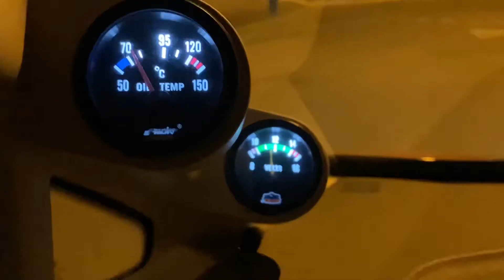Strumentazione montante Ford Fiesta MK7 (Notte)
Strumentazione aggiuntiva a Montante su Ford Fiesta MK7, in particolare Temperatura Olio e tensione (Voltaggio) impianto elettrico. I cavi dell'alimentazione sono collegati nella parte in basso, a sinistra dei pedali (negativo a telaio e positivo ad un cavo sotto chiave) - Nel vano motore ho portato solo il positivo del sensore olio fatto passare da un foro, già presente e con tappo in gomma, sul telaio nella zona dietro/sopra i pedali.

Agli strumenti ho cambiato le lampadine, passando dalle piccole alogene ai LED rendendo la retroilluminazione identica a quella del quadro strumenti. Successivamente ho collegato in serie a ciascuna lampadina una resistenza da 1Kohm 1/4 watt, in modo da ridurne l'intensità luminosa per far si che al buio non diano alcun fastidio.

Ultima ed importantissima cosa: la strumentazione a montante va messa solo se la vostra auto non ha airbag nei montanti, altrimenti se esplodessero in caso di impatto vi trovereste gli strumenti in faccia.